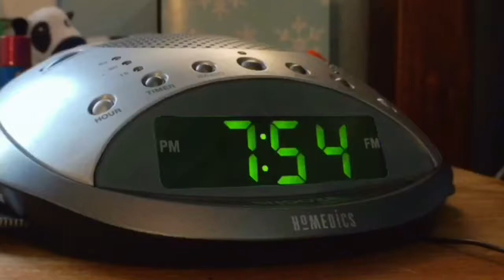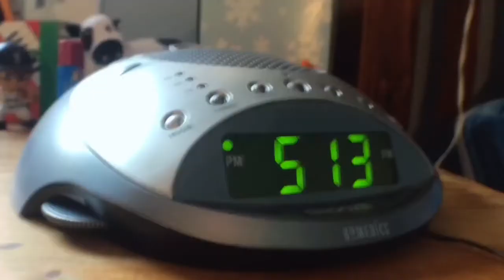4:59- A Short by Basza Film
This is a short film that I’ve been working on for little while. I really want to start doing some live action stuff as well as my Stop Motion. Sorry the lighting in my room isn’t very good just some of the shots are a little grainy and this is my first short film so hopefully it’s not terrible. Hope you enjoy!

I sure enjoy making these videos for people like you. I hope you guys enjoy watching them!